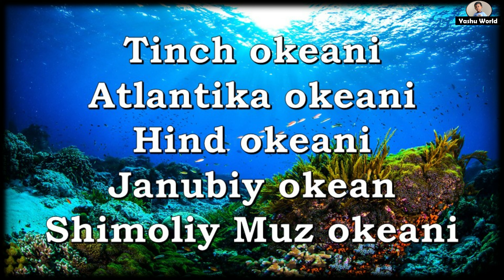Okean - Oceans in Uzbek & English